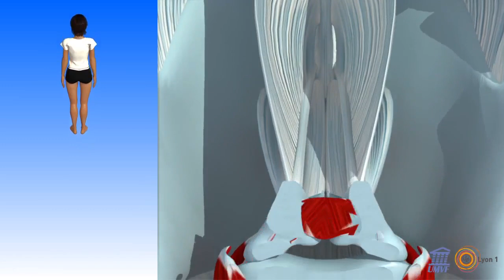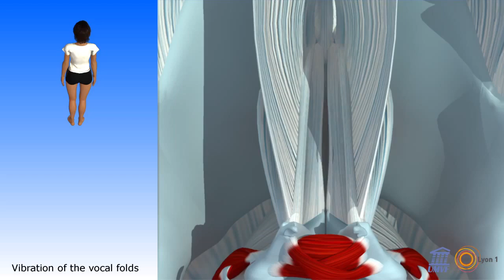Vibration of the Vocal Folds